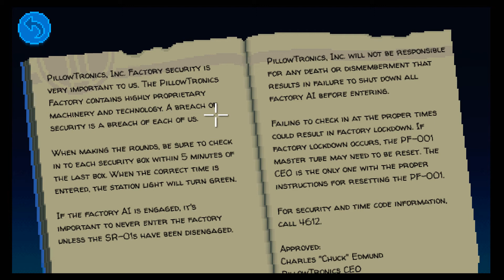Thimbleweed Park Walkthrough PART 16 GETTING INTO THE PILLOWTRONICS FACTORY!!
What's up guys and welcome back to Thimbleweed Park!! Created by Ron Gilbert and Gary Winnick the legendary developers behind some beloved series like The Secret of Monkey Island, Maniac mansion and Day of the Tentacle!! It was successfully kickstarted back in 2014. Thimbleweed Park is a return to form, point and click adventure game that harkens back to the golden era of point'n'clickers, while still keeping thing fresh and you can bet your ass it'll be full of laughs.We play as five characters, all seemingly random but all are deeply connected, drawn to the rundown, forgotten town of Thimbleweed Park. Nothing can prepare them for the events about to unfold, under the ever watchful eye of a mysterious stranger.

I am a massive fan of point and click adventure games, the Monkey Island series and Blazing Dragons were some of my favorites and hearing Ron Gilbert was back with a spiritual successor to the Secret of Monkey Island made me damn happy. Thimbleweed Park has even got the old school pixelated look and the verb list. It's also full voiced too!! I'm expecting some serious laughs, fantastic art and some definite head scratching moments, this is going to be one to remember!!

Part 16 of my Thimbleweed Park Walkthrough!! Agent Reyes is missing, Franklin's stuck in the hotel and Ransome's still itchy. Thimbleweed park continues too surprise and confumble me haha love this game right we know where to get the key to the factory, now we can finally get in there!

Don't forget to smack that like button over the head with a shovel!! It deserved it, i swear XD